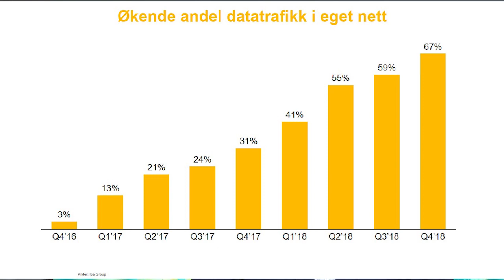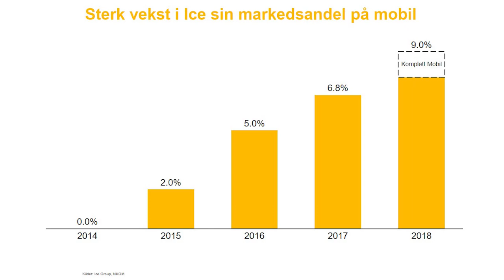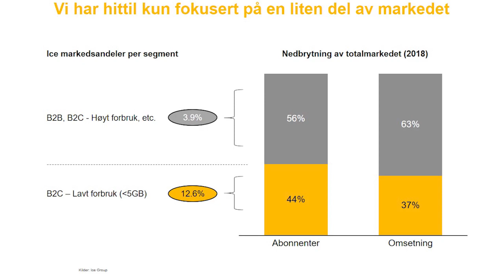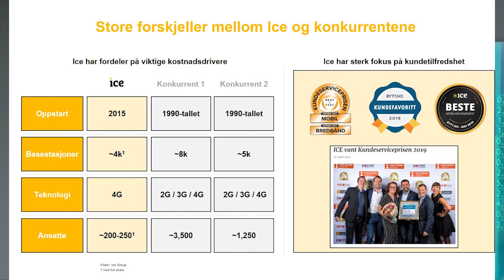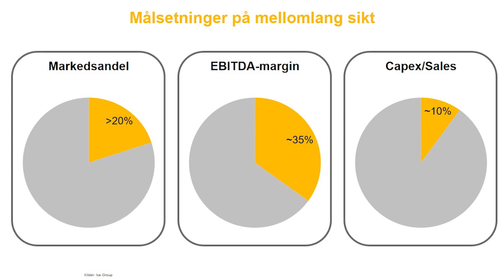ICE Group – utfordreren i det norske mobilmarkedet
Ice Group er utfordreren i det norske mobilmarkedet og i dag er selskapet blitt notert på Oslo Axess under tickeren ICE. I denne videoen ser du Henning Karlsrud, CFO i Ice Group, snakke om selskapets vekstambisjoner og markedsutsiktene.